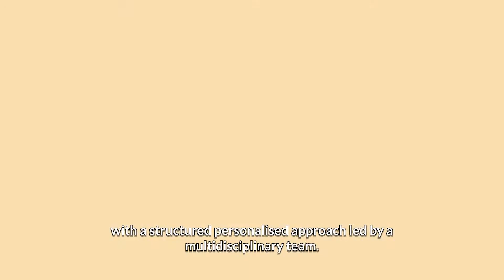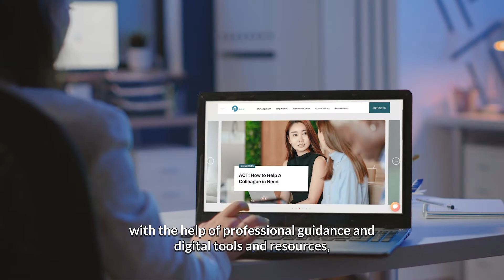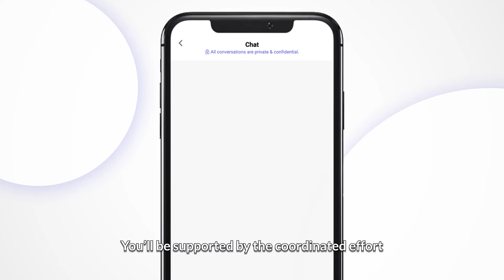Get to Know the Health Improvement Programme for Chronic Health Conditions in Singapore | Naluri